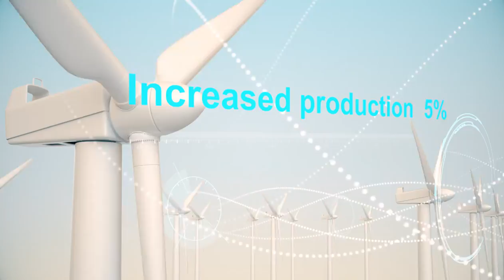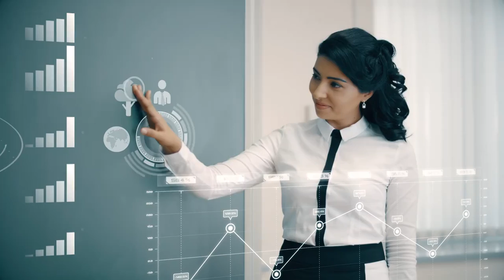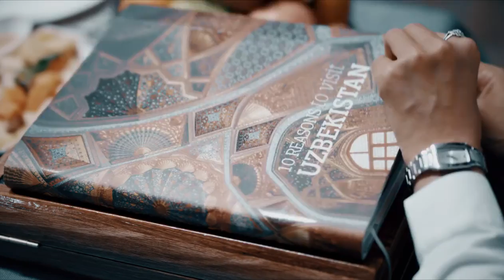Expo-2017 Astana. Clean energy potential of Uzbekistan. Uzbekistan pavilion.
Presentation video on the renewable energy potential of Uzbekistan at Expo-2017 Astana, Kazakhstan.